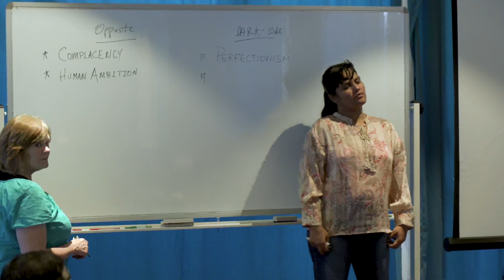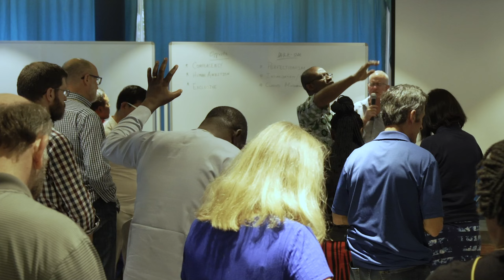Transformational Thinking - Part 2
This course introduces a model of transformational thinking.

"Love the Lord your God with all your heart and with all your soul and with all your mind and with all your strength." (Mark 12:30)

To “love God with all your mind” means to fully explore and use the thinking capacities He has given you, in a manner always proceeding from, and subject to, His indwelling Presence. This is what it means to properly “think” according to God’s original intention for man.

This is thinking that has been transformed and is itself transformational with the power to deeply change the lives of others for God’s glory!